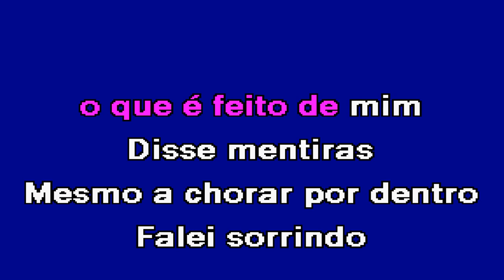AI AMOR COMO DOÍ ESTAR SOZINHA Ágata Karaoke